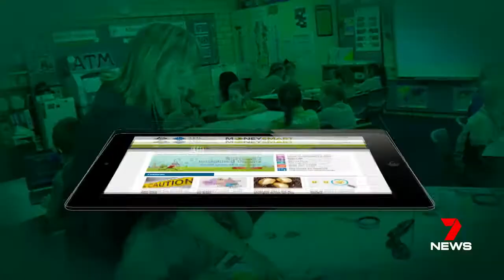MoneySmart Program at Singleton Primary School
Don’t try to tell the students at Singleton Primary School that money grows on trees! At this school, being money-wise in the future has its roots in early learning. In fact these kids might be able to teach us a thing or two.

Find out more about what students are learning in this video from Seven News.